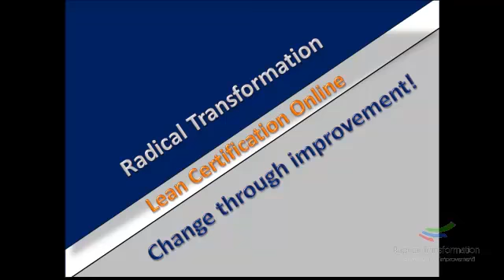Lean Principles vs Process Failure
Chris Turner - Lean Manufacturing Coach explaining why failure is an important element for creating change during a lean implementation process.